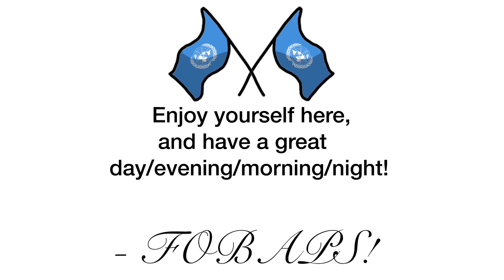Welcome to First Order Ball Anthems and Patriotic Songs - FOBAPS!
Hello, hello, hello, and welcome to the First Order Ball Anthems and Patriotic Songs live demonstra- I’m kidding, this is the not-live full version!

Okay, take two:
Welcome to FOBAPS! - First Order Ball Anthems and Patriotic Songs, once again! This channel is now the future place for you to listen to various national anthems, patriotic songs, and other related stuff that could have otherwise been posted on my main channel, First Order Ball.

The reason I made a new channel for anthems specifically and moved them all here is simple: My anthems  and patriotic songs videos are much more serious than whatever else I post on my main channel - the anthems and patriotic songs on my main channel contrast the lighthearted and much less serious stuff I post. I hope you understand that a video about a wormhole with thunderstorms around it from a video game typically don’t compliment a patriotic song from Ba’athist-era Iraq!

I hope you enjoy yourself here, and have a great day/night/morning/evening!
- FOBAPS!